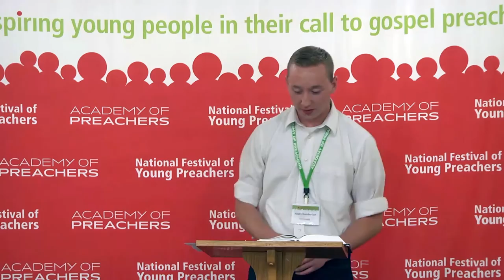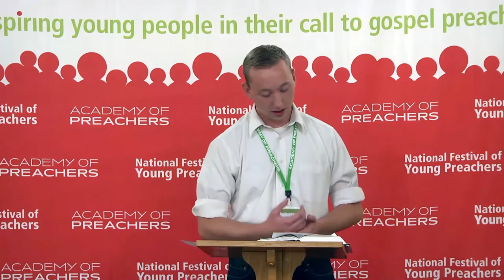Noah Chamberlain, 2015 Texas Regional Festival of Young Preachers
2015 Texas Regional Festival of Young Preachers at Sweet Home Baptist Church in Round Rock, TX